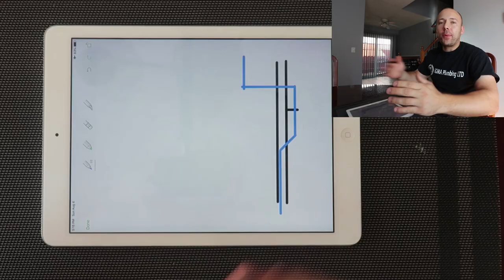5 Hardest Parts Of Your Plumbing Apprenticeship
Peeps! Today we look at the 5 hardest parts of your plumbing apprenticeship so you know what to expect and have no surprises.

Music Intro by: Hell Nasty "No Security"

Snapchat kennymolotov